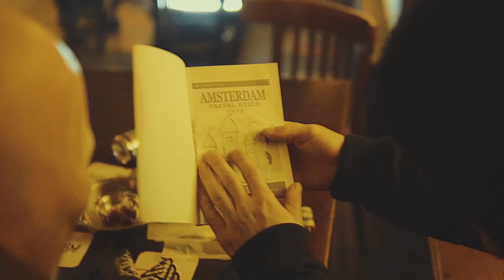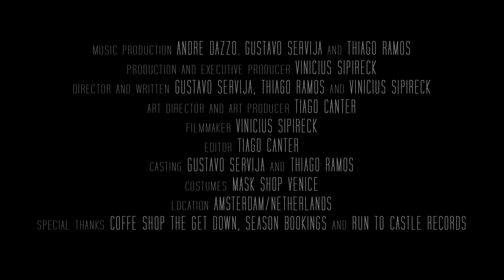Dang3r, Dazzo, GroundBass - Isis Castle (Official Music Video)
Produção Musical: André Dazzo, Gustavo Servija Dang3r & Thiago Ramos GroundBass
Produção/Produção Executiva: Vinicius Sipereck
Direção/Roteiro: Gustavo Servija Dang3r, Thiago Ramos GroundBass & Vinicius Sipereck
Direção de arte/Produção Artística: Tiago Center
Filmmaker: Vinicius Sipereck
Edição: Tiago Canter
Casting: Gustavo Servija Dang3r & Thiago Ramos GroundBass
Figurino: Mask Shop Venice
Locação: Amsterdam/Holanda
Agradecimentos Especiais: Coffee Shop The Get Down, Season Bookings & Run to Castle Records